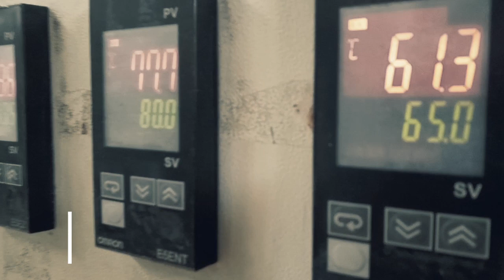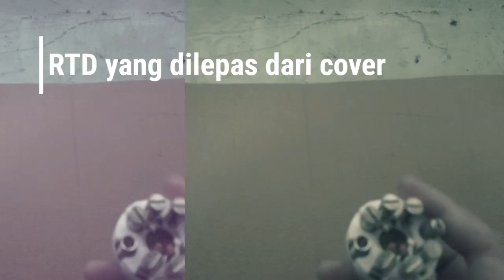Alat pengukur suhu moderen yang digunakan pada mesin industri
Pada vidio kali ini membahas alat pengukur suhu adalah RTD PT100

Terima kasih

jenis sensor suhu adalah
jenis jenis sensor suhu